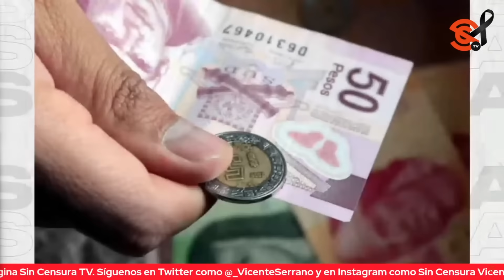ALEJANDRA DEL MORAL BUSCA FUERO E IMPUNIDAD CON XÓCHITL GÁLVEZ, EXHIBE FRANCISCO CRUZ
El periodista y escritor Francisco Cruz nos comenta que Alejandra del Moral estaría involucrada en una estafa de  más de cinco mil millones de pesos y otra de hasta 165 mil millones, así como el s3cu3str0 de la periodista Tere Montaño, por lo que tiene que rendirle pleitesía a Xóchitl Gálvez con la intención de obtener un fuero en la política.